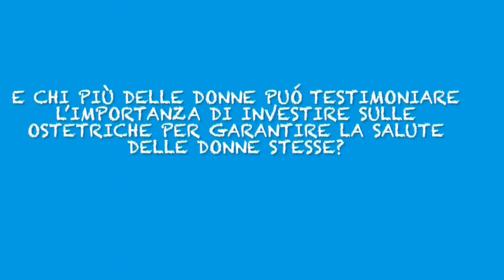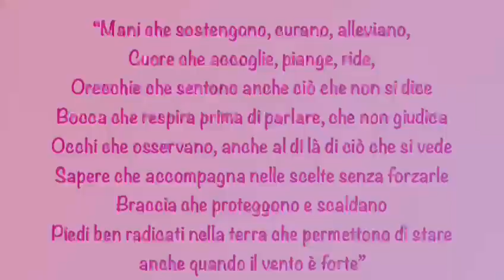Giornata internazionale delle ostetriche, il messaggio delle donne amiche del GOM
La giornata internazionale delle ostetriche è stata celebrata per la prima volta il 5 maggio 1991, e da allora è stata osservata in più di 50 nazioni in tutto il mondo tra cui l'Italia. La giornata è stata ideata dalla Confederazione Internazionale delle Ostetriche durante la conferenza olandese del 1987. In occasione della Giornata delle ostetriche, il personale del GOM ha realizzato un video in cui si spiega l'importanza della professione delle ostetriche. Parole preziose, da parte delle tante mamme, che danno forza alle donne impegnate giorno e notte a far nascere piccole creature. Un coro di voci che arriva al cuore di ogni donna.

Tutti i diritti sono riservati. È vietata qualsiasi utilizzazione, totale o parziale, dei contenuti.